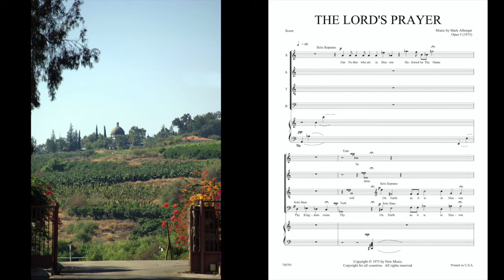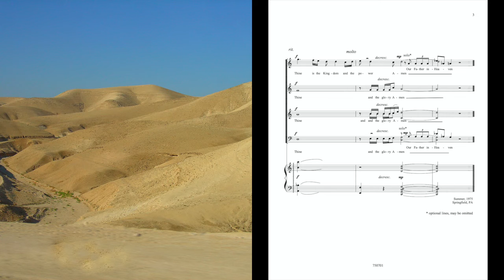Mark Alburger - The Lord's Prayer, Op. 5 (1975)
Mark Alburger (b. 1957)
      The Lord's Prayer, Op. 5 (July 1, 1975)
           For Soprano and Bass Soloists, SATB Choir, and Keyboard

           Choir of Mark (Video from November 4, 2020 )